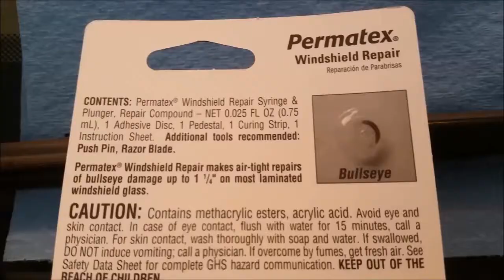Easy Do it Yourself Windshield Rock Chip Repair for Only $10!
We fixed our windshield after a rock made a chip on a road trip using the Permatex repair kit.  It worked very well and was easy to do!  It only took a few hours to complete the job in one evening. Most of that time was spent waiting between each step while the resin was hardening.  The repair has held up great after several months of driving.  If you buy the kit online it will only cost you about $10 depending on which kit you buy. We ended up paying $13 to buy one at the local auto parts store.

Here is the kit we used on Amazon

Likely other brand kits would work well too.  We did this on a very hot day.   The instructions said to do it when temperatures are between 45 and 75 degrees Fahrenheit but it was about 90 to 100 degrees and it still worked great!  Watch the video to see how we kept the windshield cool.

If you have insurance that pays for windshield repair you can sometimes have this done for free.  Also some windshield companies like Techniglass will also sometimes do free windshield repairs if you purchased a windshield from them.  If you don't have any kind of free coverage then you can save yourself a lot of money by buying the kit and doing this yourself. Not hard to do. Maybe even worth buying a kit just in case your windshield has a chip or very small crack that you can repair quickly before the crack spreads. Replacing a windshield can be very expensive compared to the price of a do it yourself kit. Try it!

Permatex also has a how to video but ours shows more detail that I think is helpful